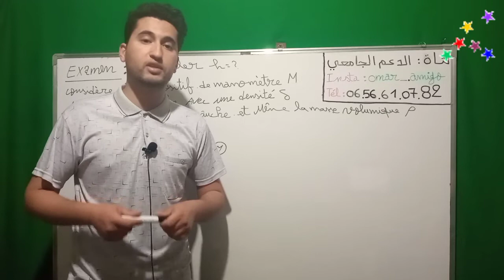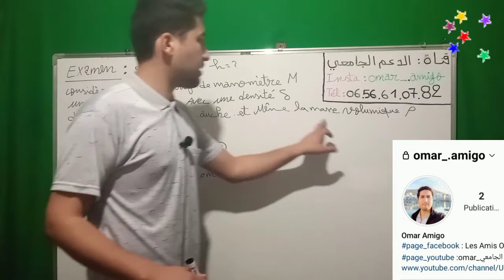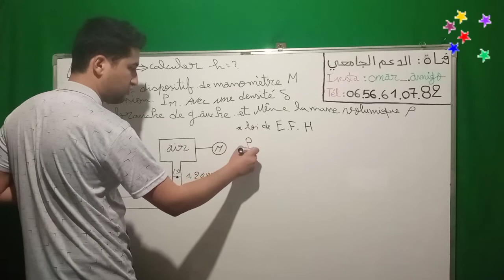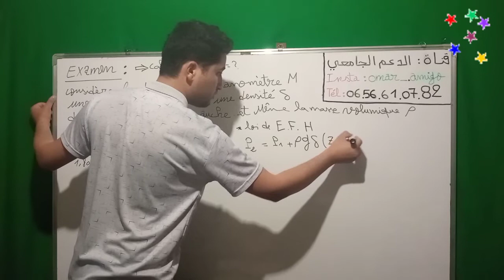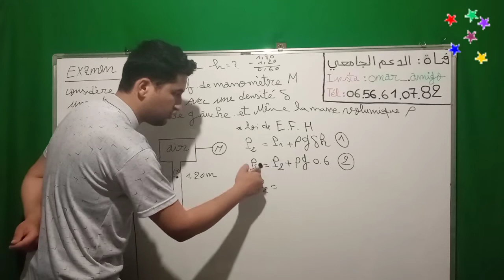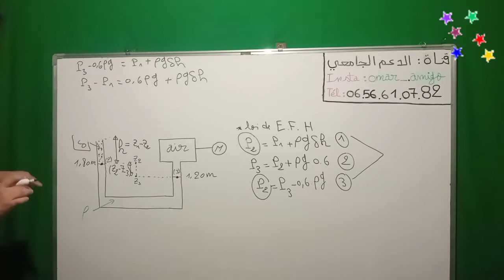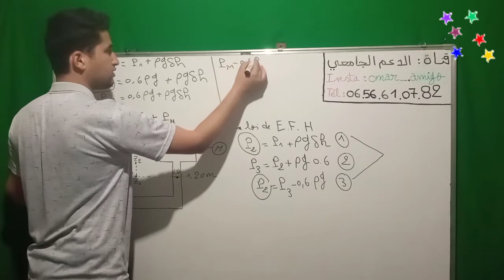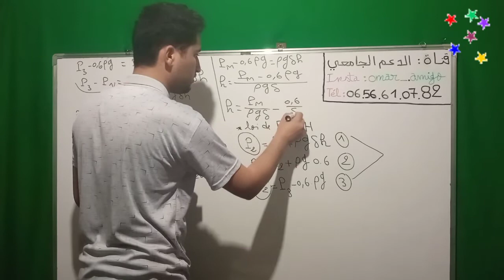#13 Examen : Statique des Fluides | Mécanique des Fluides SMP S6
Module Mécanique des Fluides SMP S6  | Cours | Exercice | Examen